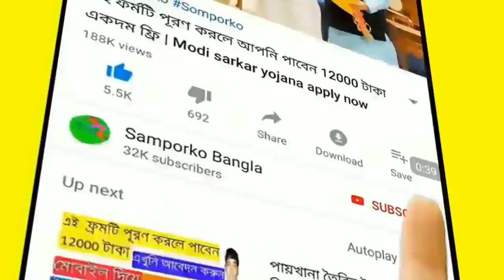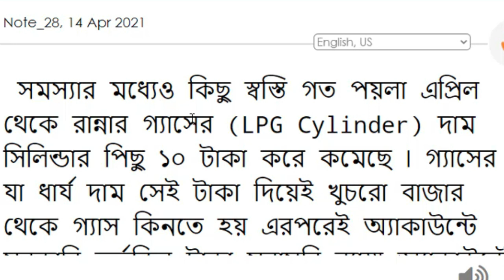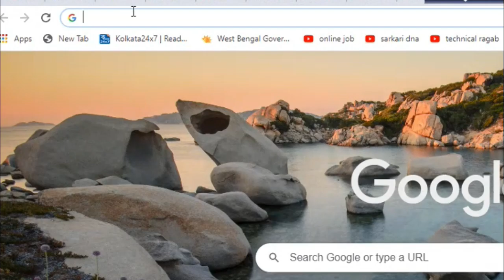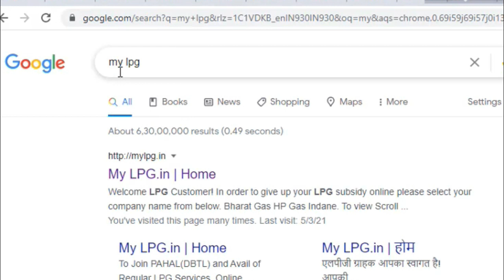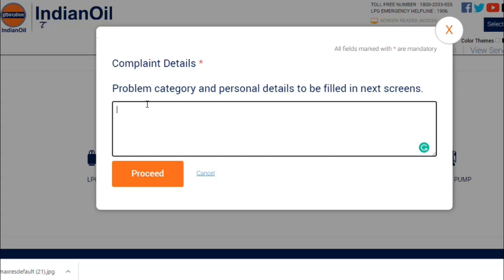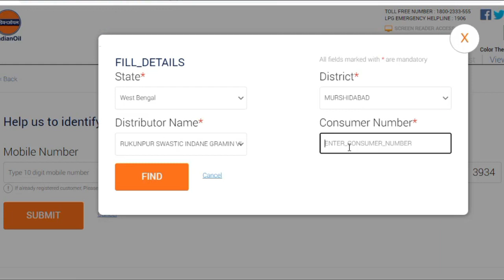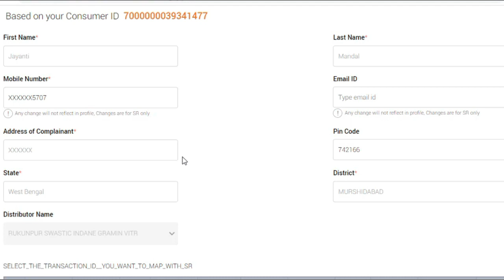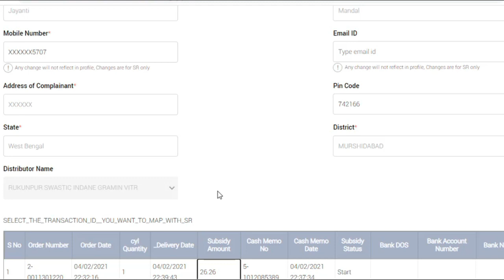গ্যাসের সাবসিটি না পেলে এই কাজটি করুন | lpg gas cylinder latest news bengali | lpg gas subsidy check